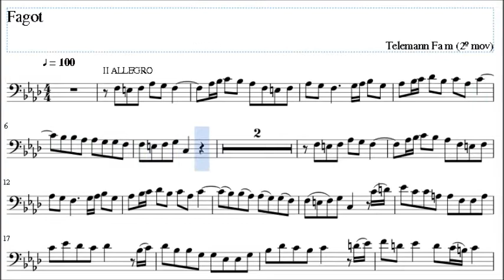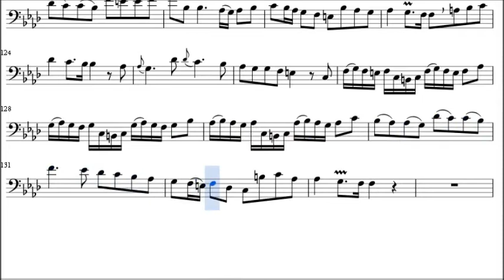SONATA DE TELEMANN FA menor 2º MOV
NIVEL 8
4º EE.PP.